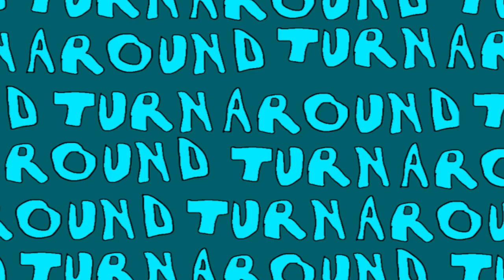DOORS Roblox Almost Accurate DOORS RP JUMPSCARES👁️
@Van4ick Pacan4ick
Original Roblox Doors Jumpscares